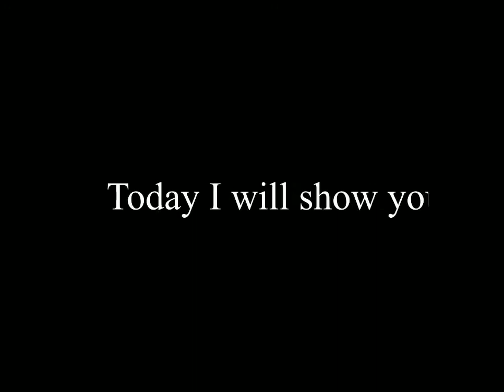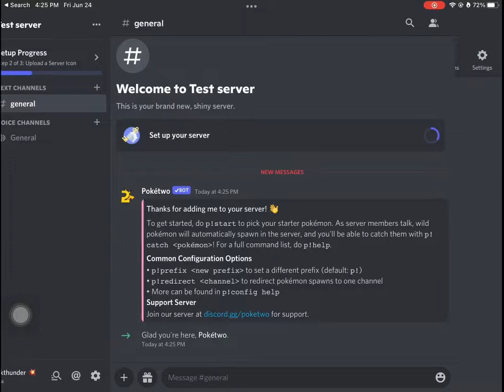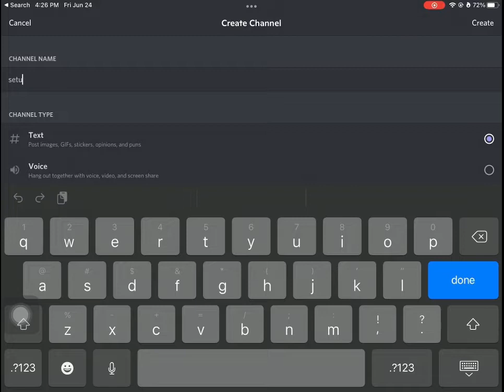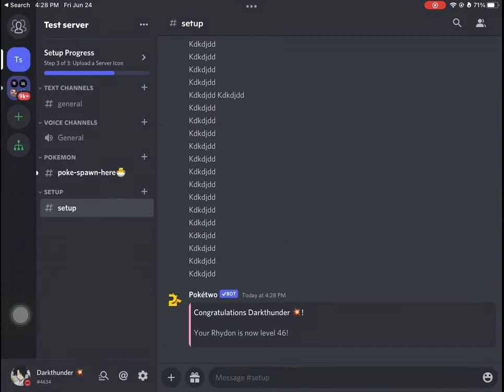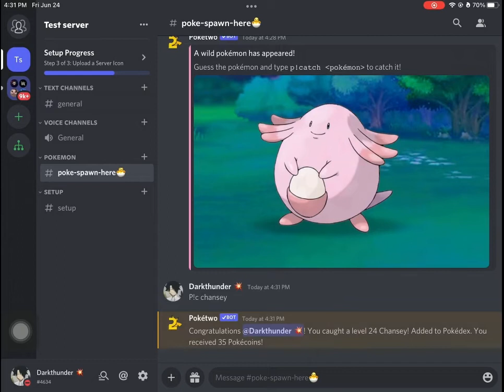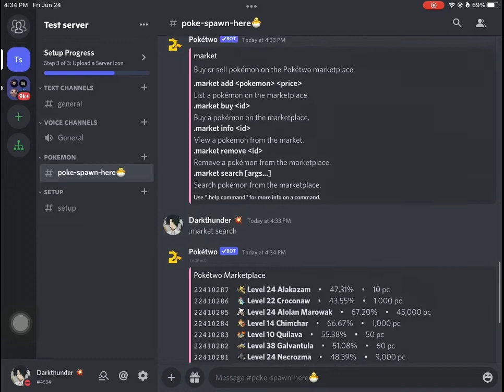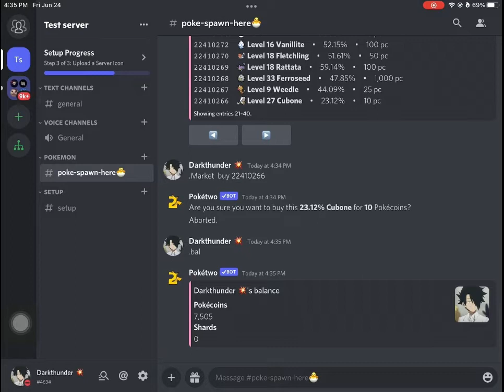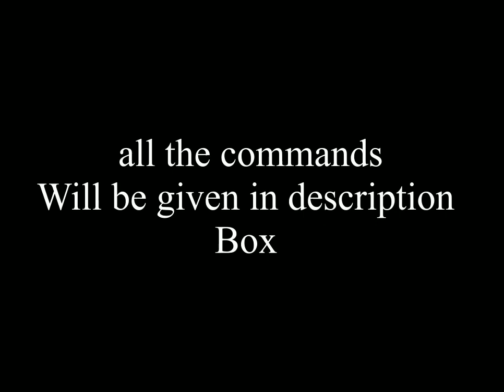How to setup poketwo bot and explain all its command step by step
Links👇🏻👇🏻
Bot add👇🏻👇🏻
Commands 👇🏻👇🏻
Bot commands are given below 👇🏻👇🏻
👉🏻 Commands
help - p!help
Change prefix- p!prefix
Quest - p!quest
Catch Pokémon - p!catch
Setup command - p!redirect
 If you are new in poketwo
You can use Starting command -
P!start
Battle - p!battle @username
Trade - p!trade @username
Check balance - p!bal